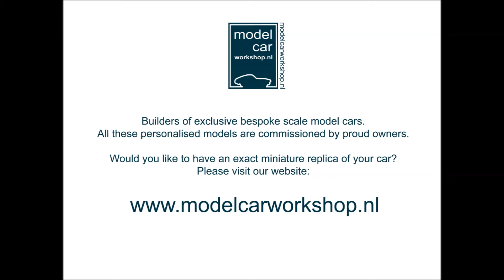MG PA Special scale model 1:18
A scratch build scale model of a MG PA Special made by the Model Car Workshop.

Would you like to have an exact miniature replica of your car?